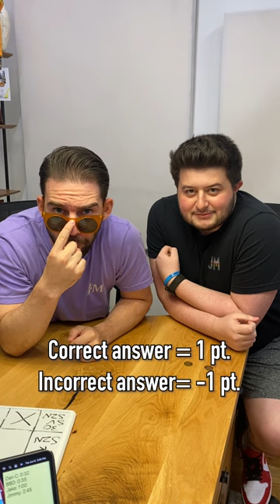Can you name all the teams Fernando Rodney played for?